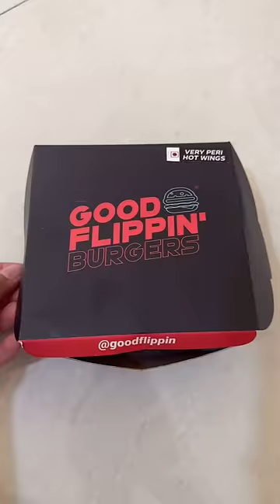🌶️*SPICY* Very Peri Hot Wings 🍗